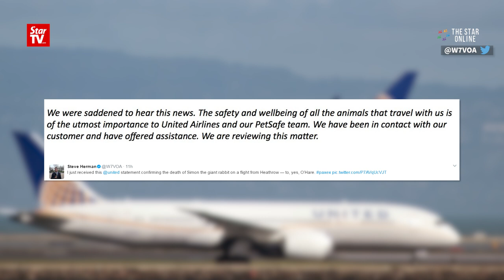Giant rabbit, destined to be world's biggest, dies on United Airlines flight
A potentially world-record-breaking bunny rabbit, named Simon, has died on a United Airlines flight. The 90-cm long giant bunny, was found dead in the cargo hold of a United flight that arrived at Chicago’s O’Hare airport from London Heathrow.